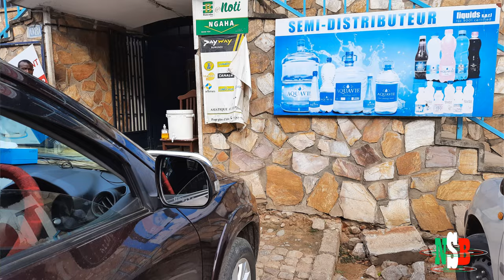DODGED COVID-19 IN INDIA, GOT IT IN BURUNDI.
Letting you know in this video what it has been like so far since testing positive for covid-19.

Content Credits:
1. Intro Music : Artist - KIDUM,
                           Song - Nitafanya. (My Favourite Burundian artist)
2. Outro Music : Artist - YOYA JAMAL,
                             Song - Kayitesi. (One of my favorite Burundian songs)